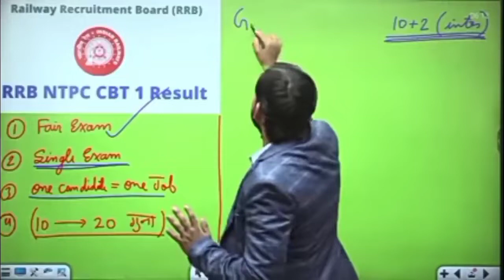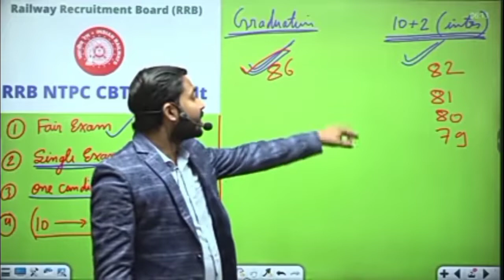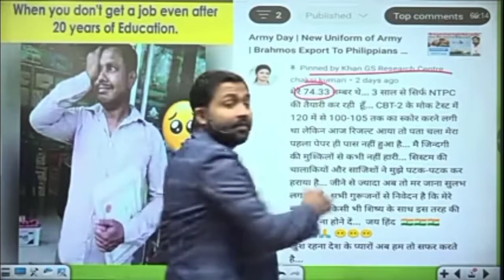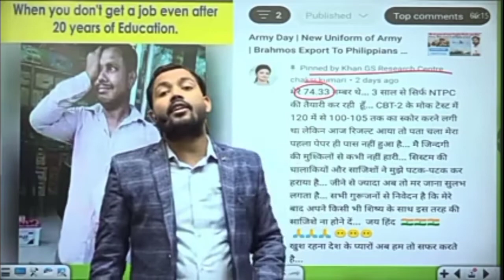RRB NTPC scam |RRBNTPC_1student_1result | RRB NTPC result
Rrb Ntpc Result 2021 Revised Khan Sir : Rrb Ntpc Result Scam Khan Sir